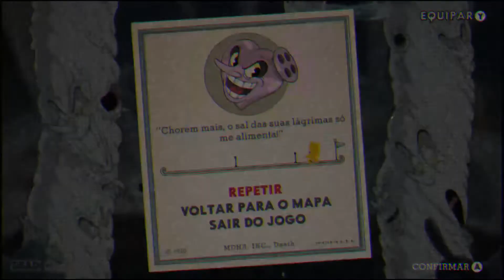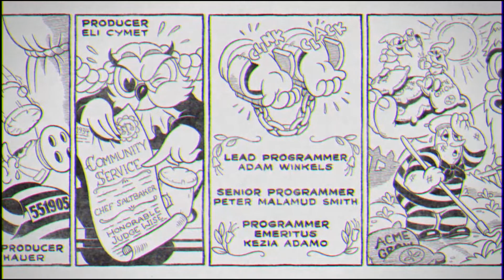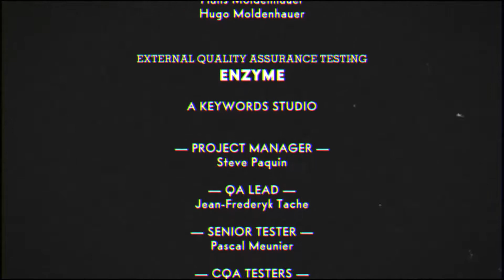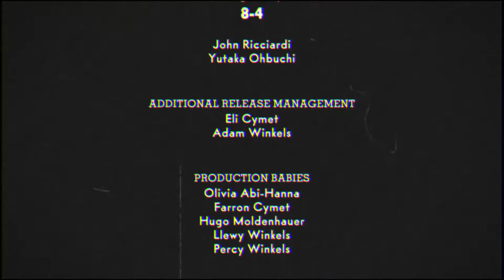CUPHEAD - THE DELICIOUS LAST COURSE - EP FINAL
DETONANDO - EP FINAL
COMPLETO